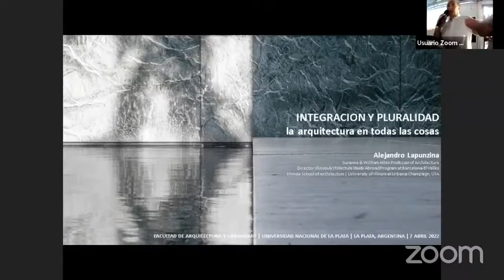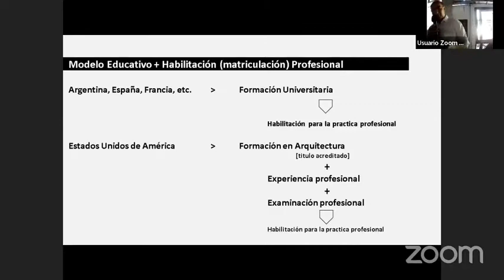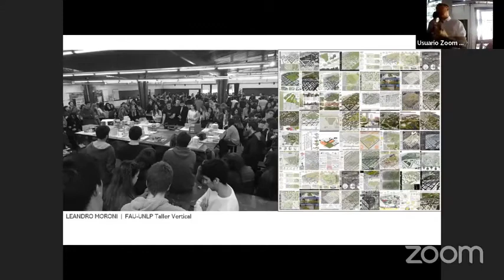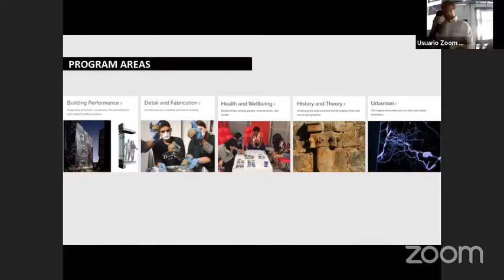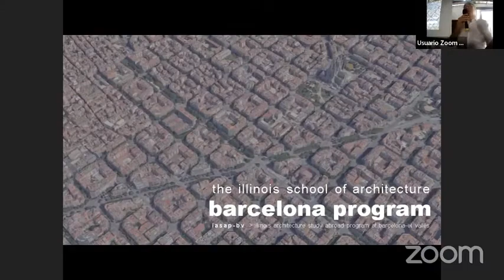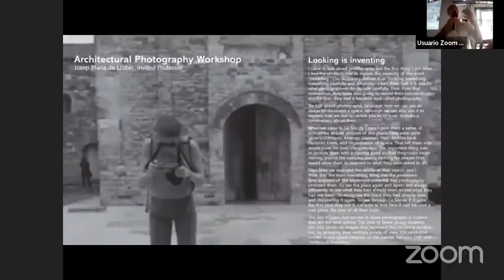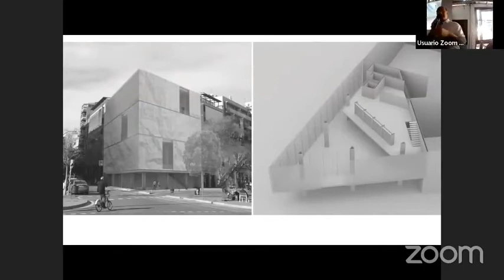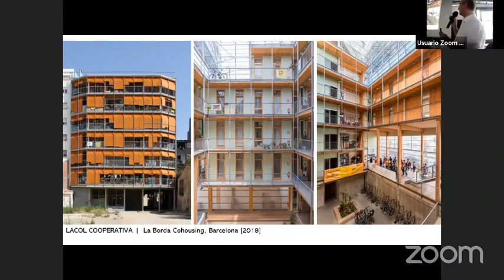2022 TVA 1 Morano. Cueto Rúa. Conferencia Alejandro Lapunzina. Integración y Pluralidad